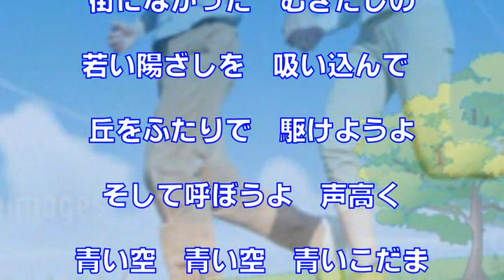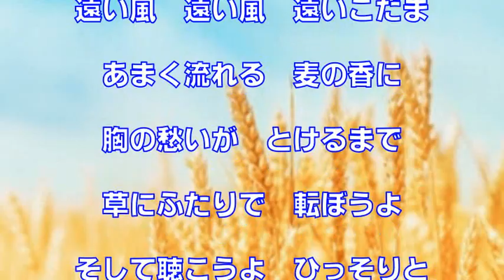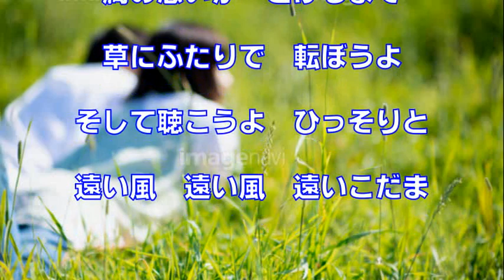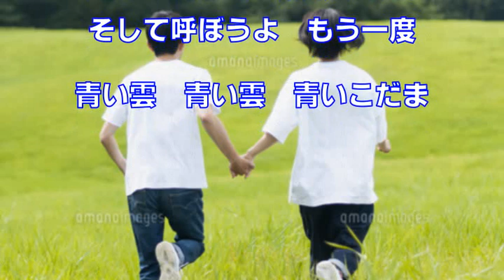二人で駆けよう（金田星雄・小宮恵子）～ZENZI